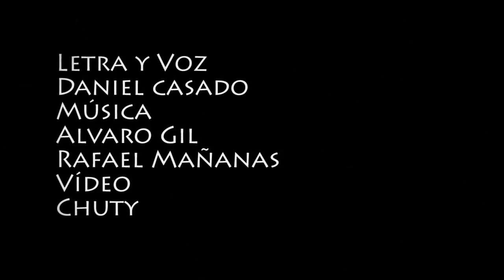En ausencia de Dios V03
El Circo Cuántico presenta, "En ausencia de Dios", un tema de PNEUMA. Vídeo realizado por Chuty con la colaboración de Daniel.
Músicos Alvaro Gil y Rafael Mañanas, Letra y voz Daniel Casado.

Este vídeo ha sido editado y tratado en la nube usando filtros y editores online partiendo de un archivo HD único, Plano secuencia de 8 minutos realizado en el interior de una nave abandonada en ausencia de dios. Interpretado por el Plano subjetivo, Daniel y el hombre de alambre.